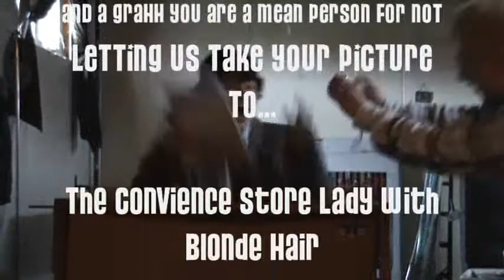The Flasher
News Report about the Flasher